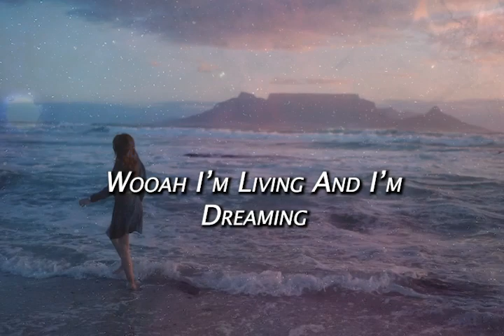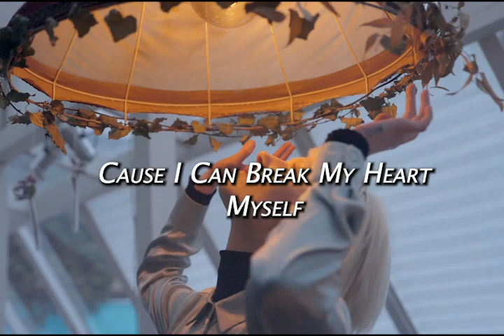Lyric Music Video - Student Produced Jenifer Matias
Produced by Jenifer Matias